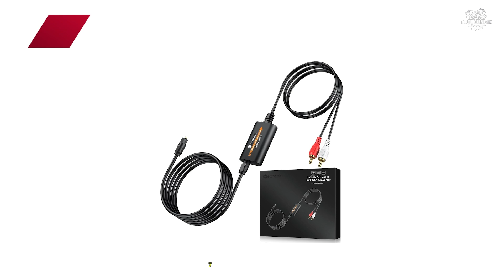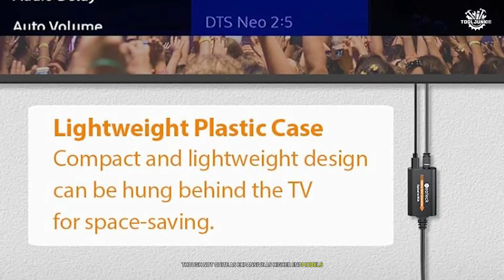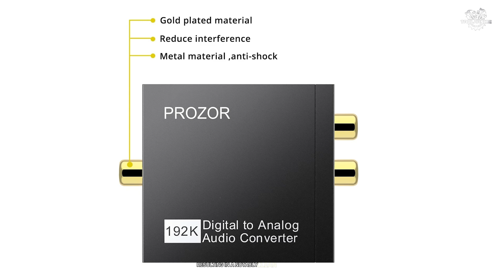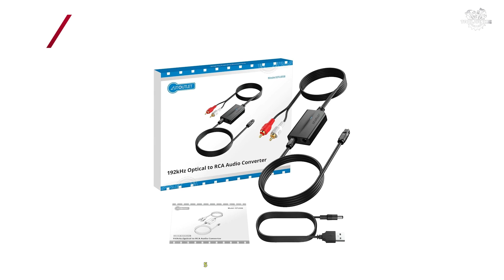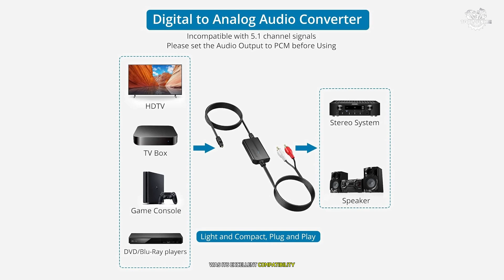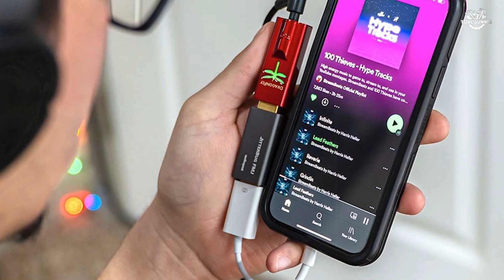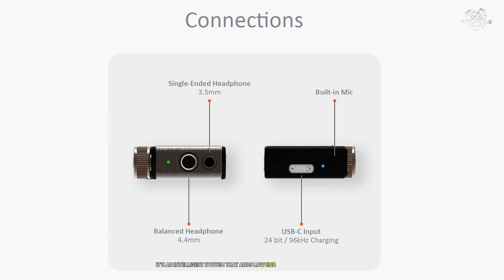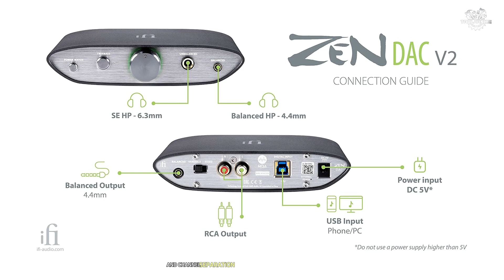6 Best Digital to Analog Converter in 2025 [DAC Reviews for Audiophiles]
Discover the ultimate guide to finding the *Best Digital to Analog Converter* in 2024! Whether you're an audiophile seeking the *Best Audiophile DAC* or looking for a *Budget DAC for Home Stereo*, this video has got you covered. We delve into the top choices for every need, including the *Best DAC for PC* and *Best Portable DAC* for those on the go.

🕝Timestamps🕝

0:00 - Intro: 6 Best Digital to Analog Converter
2:14 - PROZOR 192KHz DAC
3:59 - AUTOUTLET 192kHz DAC
5:35 - AudioQuest DragonFly
7:21 - iFi GO blu DAC
8:26 - iFi Zen DAC V2 DAC
9:59 - Chord Mojo 2 Digital to Analog Converter
11:27 - Outro: Digital to Analog Converter Review

Explore our comprehensive *Digital to Analog Converter Review*, where we analyze options like the iFi ZEN DAC V2 and other *Cheap Digital to Analog Converters* that don't compromise on quality. Whether you're searching for a *DAC for Mobile Phone* or a versatile *Digital to Analog Converter Box*, our expert insights will help you make an informed decision.
Join us as we review and rank the *Top Digital to Analog Converters* and provide detailed *DAC Reviews YouTube* enthusiasts will love. Elevate your audio experience with the right converter today!